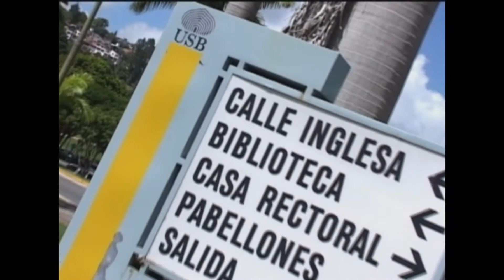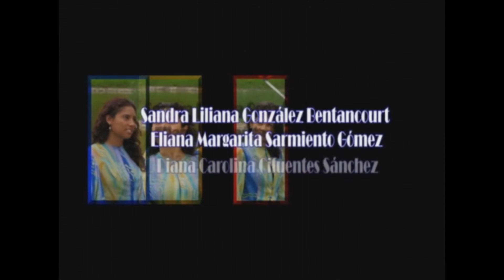Concierto Coral USB 21/06/2009 Introducción Maria Guinand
Concierto Coral USB 2009
Introducción: Maria Guinand

Concierto de Grado de Sandra Gonzalez, Diana Cifuentes y Eliana Sarmiento
Coral Infantil Fundación Empresas Polar
Pequeños Cantores de la Escuela Jenaro Aguirre Elorriaga
Schola Juvenil de Venezuela
Cantoría Alberto Grau
Coral Fundación Empresas Polar
Schola Cantorum de Venezuela
Conjunto de Auditorios USB, 21/06/2009
Conciertos de Grado Mención Dirección Coral
Directoras: Sandra González, Eliana Sarmiento, Diana Cifuentes.
Video: Producción Audiovisual USB.